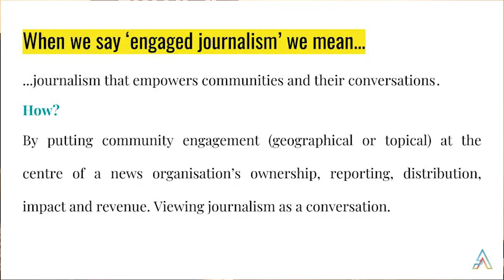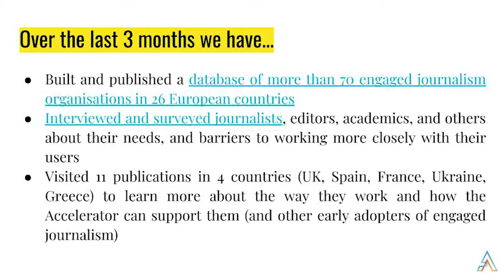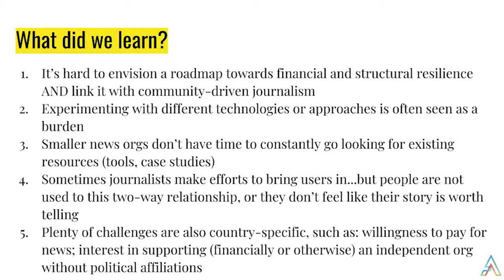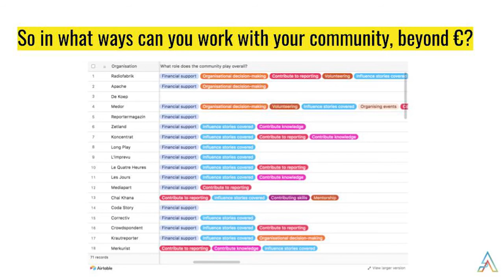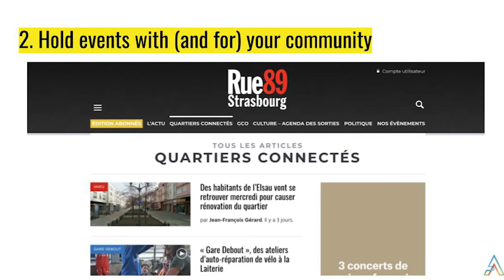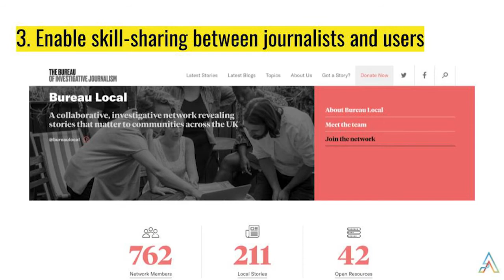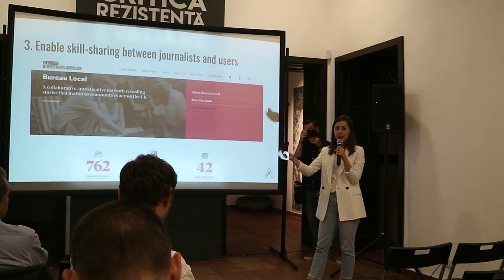3 ways news organisations in Europe are doing community engagement - Madalina Ciobanu, EJC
📈 Since 1992, the European Journalism Centre has been building a sustainable, ethical and innovative future for journalism through grants, events, training and media development.  👇

- What is European Journalism Centre? How news organizations can engage communities? Do people believe in independent media?
- Madalina tells us how news organizations are doing community engagement.

Who is Madalina Ciobanu?

Project manager at the European Journalism Centre (EJC), an international non-profit headquartered in The Netherlands, that connects journalists with new ideas, skills and people. Based in Maastricht, she is working on the Engaged Journalism Accelerator, an initiative that offers grants, mentorship, resources and events for European news organisations doing reporting that empowers communities and amplifies their conversations. The Accelerator is supported by the News Integrity Initiative at the Newmark Graduate School of Journalism, and by Civil.

Outride.rs covers global issues which have local impact. We are looking for answers to social problems, fears and needs. We explain what is happening far and has an impact on what is happening around you.

🐬 Follow us to learn more about the world.

😈 What else are we cooking for you?

📩 Outriders Brief magazine
Join tens of thousands of readers, and every Friday at 8 you will get a fresh copy of our magazine. Brief  informs about important social, political, economic and scientific events from around the world.

📩 Outriders Interactives
We use video, animation, data, photographs, and sound to create multimedia and interactive stories about the world.

📩 Outriders Festival
This is a unique event that talks about the world. The best storytellers from around the world create and tell stories especially for you.

🙌Many people don't read the descriptions to the end. If you got here, you are probably very curious about world events. Leave a mark for us in the comment saying "Read to the end".